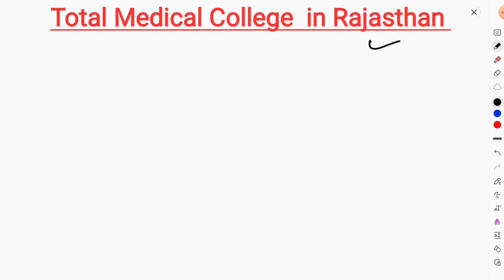New Medical College in Rajasthan ll Seats Increase ll Total Medical Colleges in Rajasthan